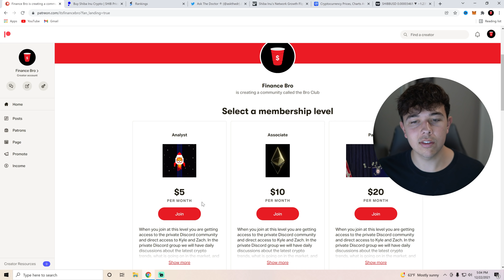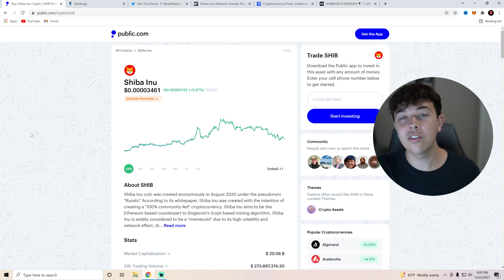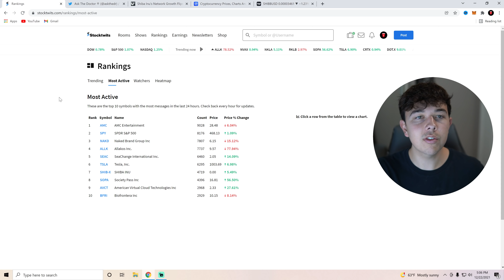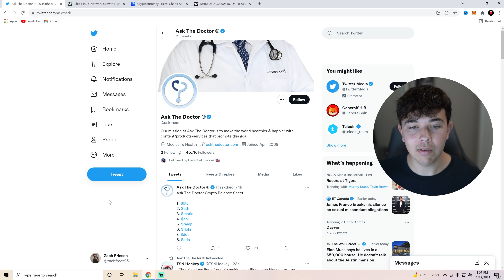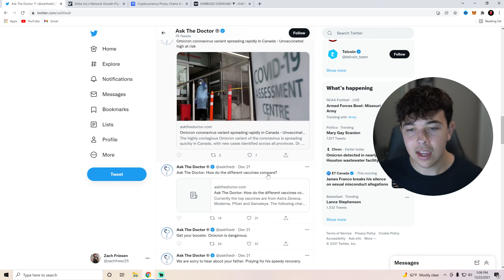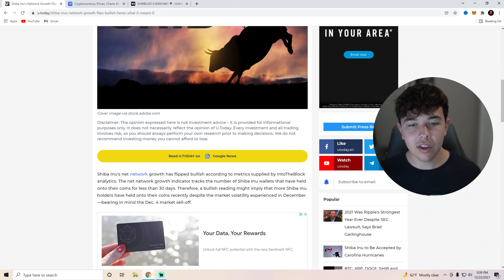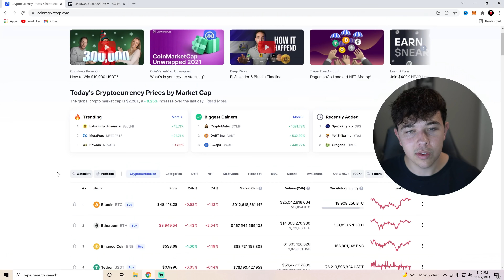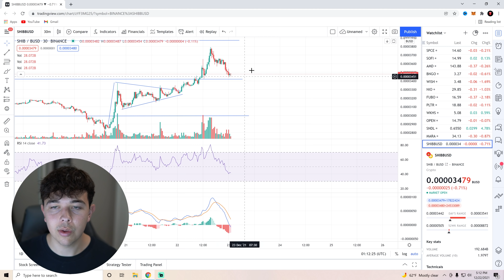SHIBA INU COIN DRAMA 🔥 ASKTHEDR UDPATE🚨 SHIB PRICE PREDICTION 💯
In this video, we go over Shiba Inu Coin, the askthedr drama, and my shib price prediction.